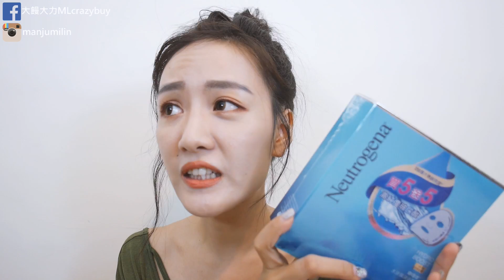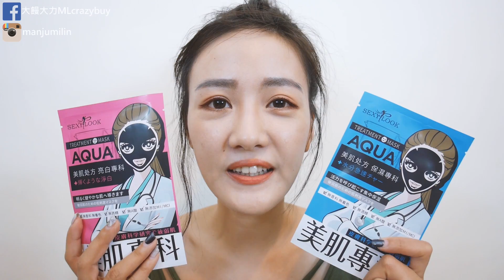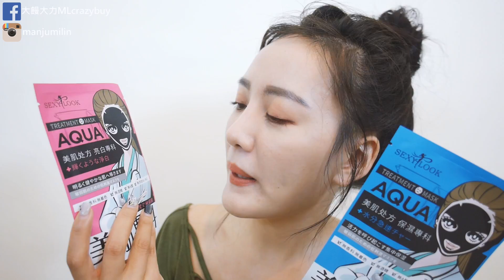開架藥妝店戰利品! Drugstore Haul!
昨天上傳的版本中間不知道為什麼中間有一小段馬賽克（煩耶～）
所以今天重新上傳一遍喔，大家的留言我都有看到喔，不好意思沒辦法回覆可以再留一次喔 xx

就是某個星期在各大藥妝店採購了一些些東西：）      俗稱亂亂買！！！
但真的有買到覺得很棒的東西，也有普普通通的（笑）
跟大家分享我的碎念採購日記，有點像是聊聊天的感覺，希望大家會喜歡！

亂亂買的清單列表：（按照出場順序）
KISS ME- 瞬翹自然捲濃密防水睫毛膏
MEMEBOX- 愛氣墊超霧唇 #04
露華濃- HD超霧感唇釉
PONY EFFECT- 奢華絲絨唇釉
Neutrogena露得清- 水活保濕面膜
我的美麗日記- 金縷梅控油花萃面膜 + 玫瑰保濕花萃面膜
雪芙蘭- 倍潤肌乳霜保濕面膜
Sexylook黑面膜- 亮白 + 保濕面膜
KOSE潤肌精面膜
Neogence霓淨思- 玻尿酸保濕面膜
Elastine 快樂時光奢華香水潤髮乳（據說是寶雅限定款）
韓國 Paldo KORMOSA 辣牛肉湯拉麵
韓國養樂多軟糖- 多多 + 蘋果口味
一個髮帶（寶雅買的喔！）

camera- GF7
ootd- Mercci22